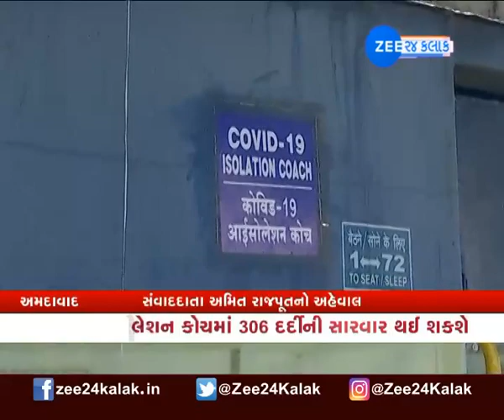Ahmedabad: કોરોના દર્દીઓ માટે ફરી તૈયાર કર્યા રેલવે આઈસોલેશન કોચ | Watch Latest News on ZEE 24 Kalak